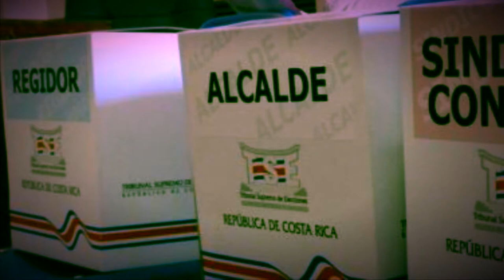Cortina: Costa Rica Decide para Onda UNED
Cortina: Costa Rica Decide para Onda UNED para elecciones Municipales 2020. 2 de febrero del 2020.